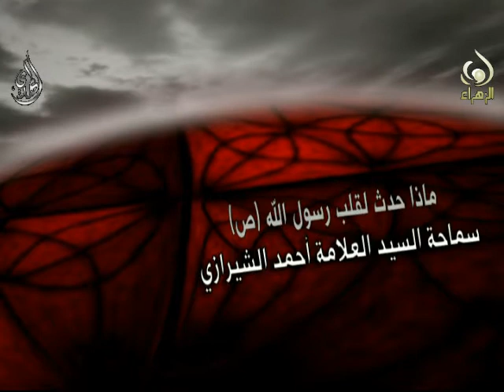ماذا حدث لقلب رسول الله - سيد أحمد الشيرازي - محرم 1436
ماذا حدث لقلب رسول الله صلى الله عليه وآله